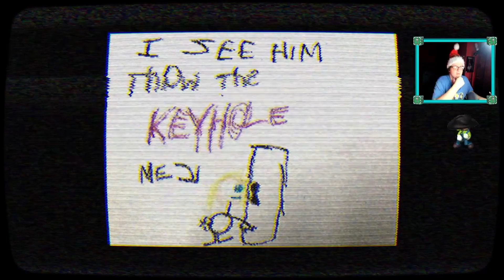THIS ISN'T A HOLLY JOLLY CHRISTMAS... | Andy's Apple Farm "Christmas Special"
Finally playing this game on the channel! Andy and his friends have a... not so happy holiday party... (sorry for facecam fuzziness, the static in the game will mess with it no matter what lighting I record in)